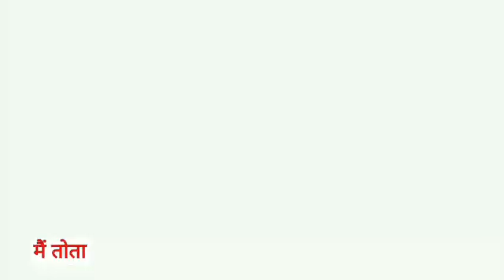Main Tota Main Tota | मैं तोता मैं तोता | Popular Hindi Rhymes | Cartoon Video | Hindi Kahaniyan